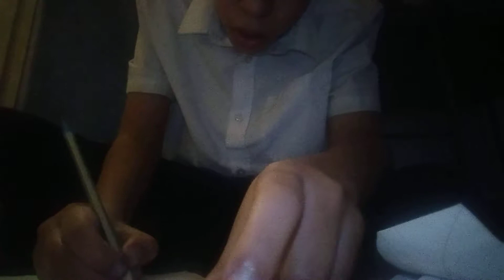How to make your wish come true on a peice of paper it works 1000000%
IT WORKS, THANKS FOR THE VIEWS